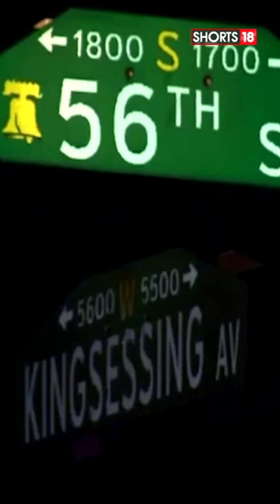4 Killed In Philadelphia Mass Shooting, ‘Ballistic Vest’ Suspect In Custody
4 Killed In Philadelphia Mass Shooting, ‘Ballistic Vest’ Suspect In Custody.

n18oc_shorts